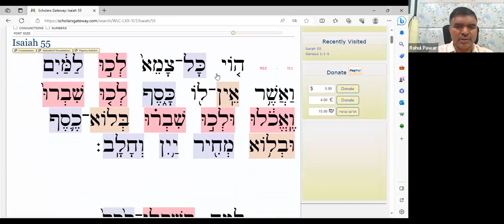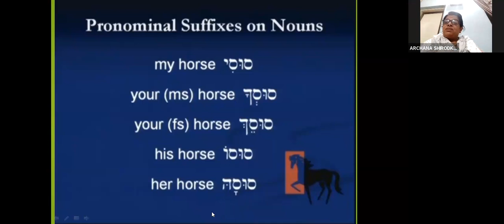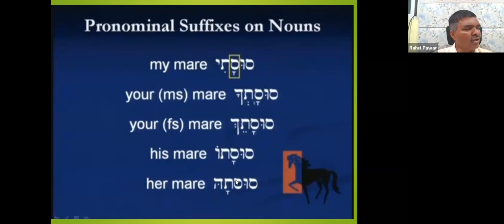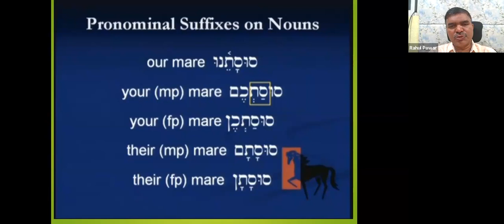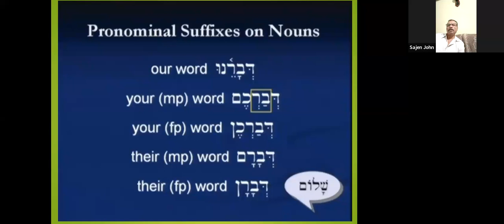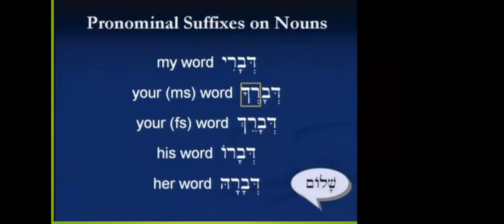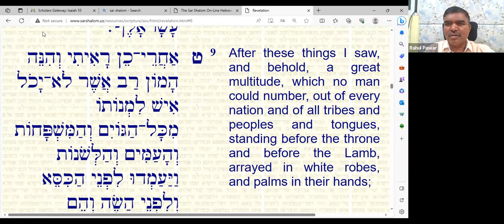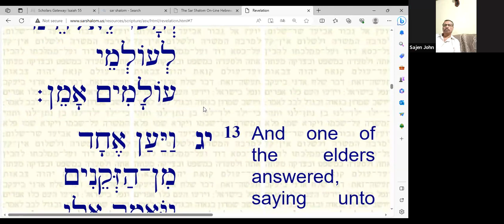pronominal suffix on Singular Noun